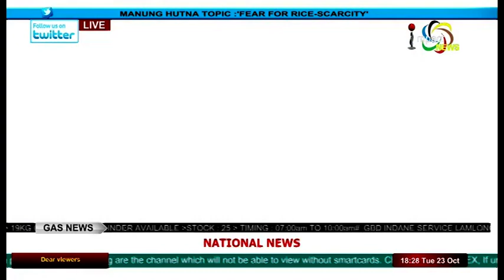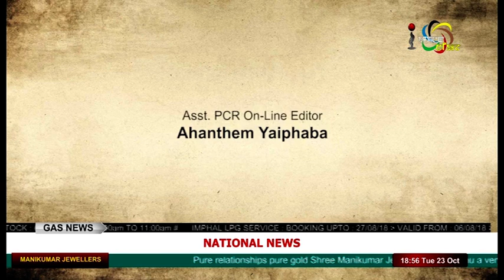FEAR FOR RICE SCARCITY On Manung Hutna 23 October 2018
Guests:
Dr Khumukcham Ibohal Singh
Assoc. Prof (Entomology), College of Agriculture, CAU Imphal

Dr M Priyodutta Singh
OSDO & Plant health Clinic, Directorate of Agriculture Sanjenthong

Telem Dara
General Secretary, BKSMP